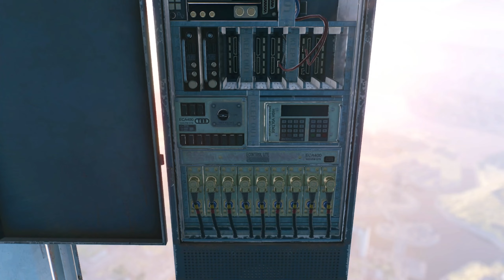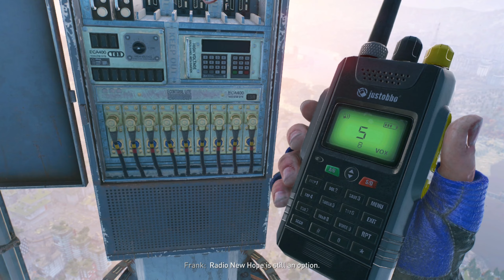Dying light 2: Gameplay 29